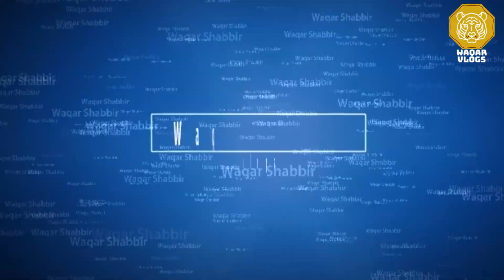Umbrella Waterfall | 2020 | Pona Waterfall | Havelian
It was such an amazing tour of the umbrella waterfall, everyone kindly visit the place, InshaAllah you will like the place.